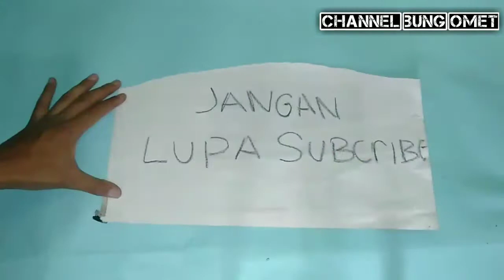Cara membuat spidol cantik dari barang bekas. /Bung omet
Nah di video kali ini saya akan memberikan tutorial cara membuat spidol cantik dari bahan bahan bekas diy ide kreatif
Kreatif 5 menit
Nah jangan lupa juga dukung chanel ini dengan cara klik SUBSCRIBE like dan saher ke temen kalian dan biar terus bersemangat untuk terus berkarya dan memberikan tutorial lainya kepada anda terimakasih